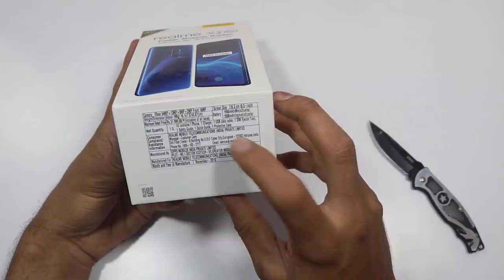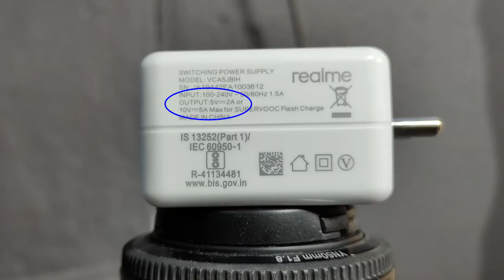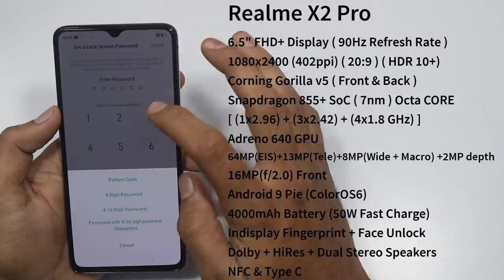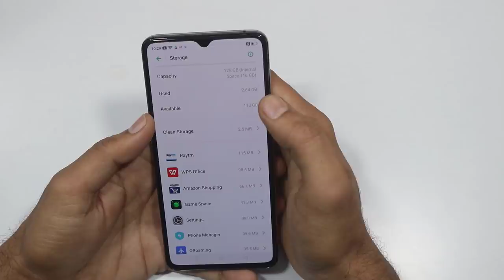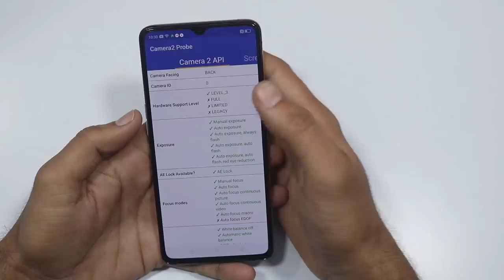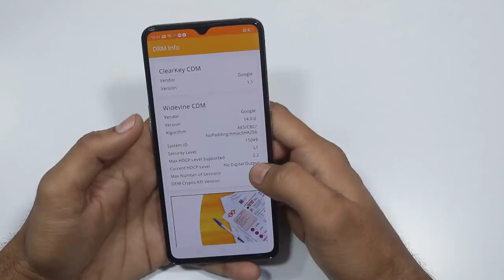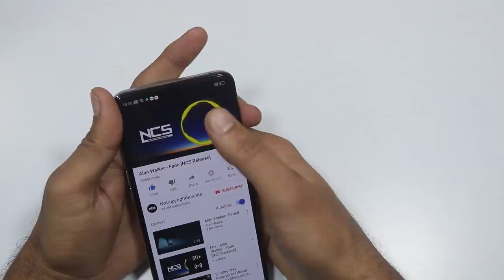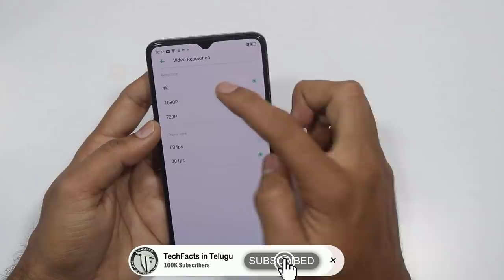Realme X2 Pro Unboxing & initial Impressions with Camera Samples || Telugu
Hai Friends...

in This Video i will Share my Opinion on realme X2 Pro With my UNBOXING Video::

                       (No Pressure)

❤️❤️ My Gear❤️❤️

📌Camera

📌Microphones

📌Tripod

📌Laptop(Editing)

❤️❤️ With Love..TechFactsRafee ❤️❤️